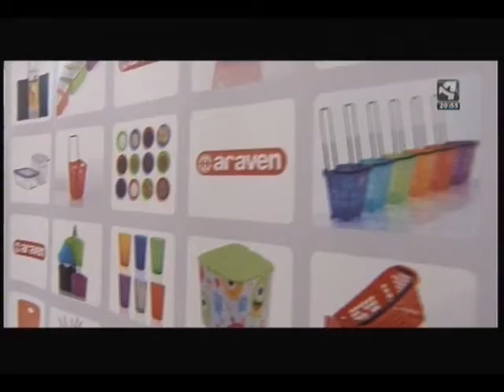Herméticos de silicona ARAVEN. ARAGÓN TV Informativo 20,30 horas (04/06/2012).wmv